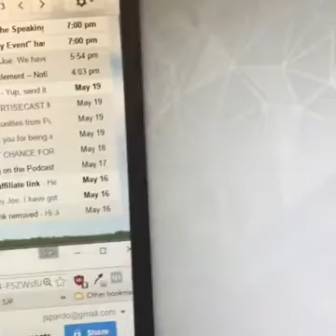Starting the show